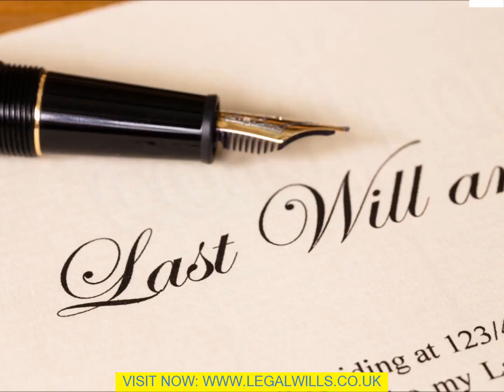Wills And Trusts Kirklees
We are living in an uncertain financial world but, by writing a Will yourself, you can help to make secure the future of your family and good friends that you care about. Deciding how your assets shall be used and who shall be benefiting from them is one of the most important legal decisions that any of us faces. Creating this legal document is the best and only way to take control of your assets once you have passed away. You can also use this document in order to make a positive statement which your loved ones may cherish. Read the points below and you should find that you have the makings of a Will. You should then be in a position to get things done quickly and easily. 1. Your Will can be typed, hand written, printed or typed. In fact, it can be in any just about form of writing. It can also be in any language. However it is vital that it is in writing. Other types of expression of your wishes, like voice recordings or video, are not be effective. 2. It is possible to purchase printed forms which act as a template for the layout of your document. You are given written instructions on how to fill out the blanks in order to create your document. However, it seems that people find that it is difficult to complete these faults correctly. This can easily lead to are in complete or invalid document. 3. Obviously, you need to say who shall carry out your wishes once the Wills And Trusts Kirklees comes into force. This person is known as the Executor. However, it is vital that you also state who you wish to act as an alternate executor just in case your first choice is either unable or unwilling to perform this function when the time comes. The court shall appoint one for you should you fail to appoint an executor and this may lead to the extra expense of executor fees becoming payable. 4. Parents should note that should your children to be of the age that they require being taken care of should neither parent be alive then it is important that you name a legal guardian. The court shall make a choice for you if you fail to do so and it might well be a person who you would not choose yourself. This is definitely the most vital point for any parent when writing a Will yourself. 5. Parents should also have a details conversation with the perspective choice of guardian. This discussion should include whether or not he/ she is prepared to do this duty for you and what type of up bringing you would like your child to have. There is also the matter of how the Guardian shall be taken care of financially, too. {6. Obviously, this important legal document needs to be updated whenever there is a change in circumstances. This used to be a problem because Wills were commonly lengthy documents and they would be updated by adding codicils. This is no longer necessary because they can easily be stored and rewritten on a personal computer. It is, therefore, much better to rewrite the entire document rather than add codicils which might make things {complex and .